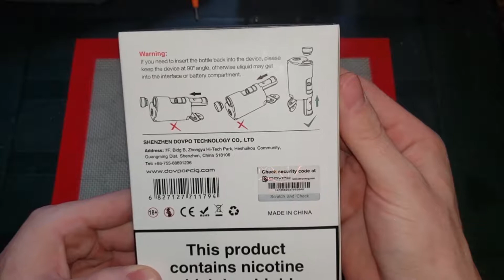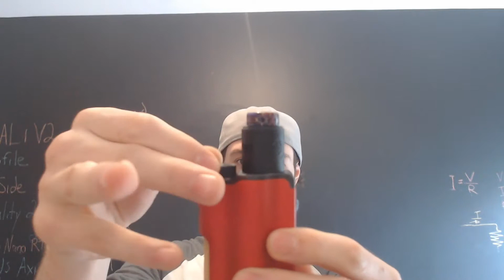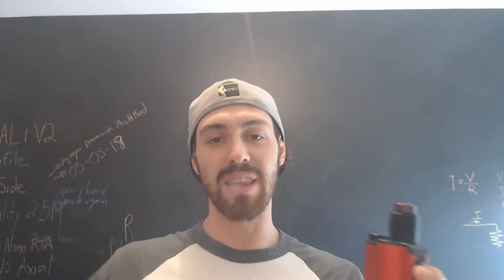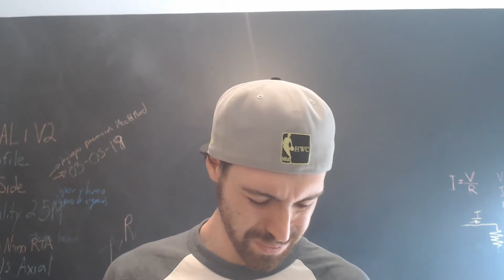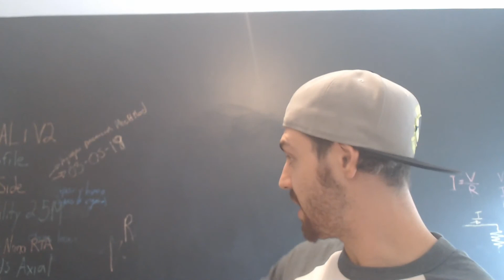Dovpo Topside dual, Dos baterías: cero derrames. ESPAÑOL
Recuerden que hago lo posible por subir videos 2 veces a la semana.